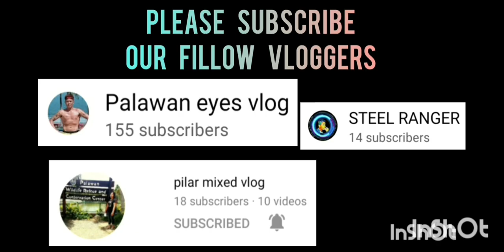THREE POINTS HIGHLIGHTS | USBP SEASON 1